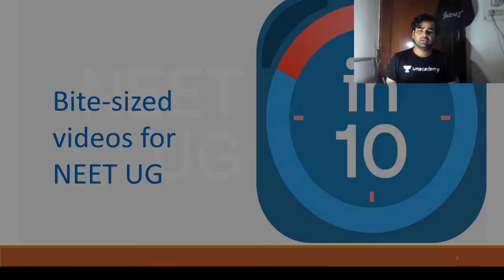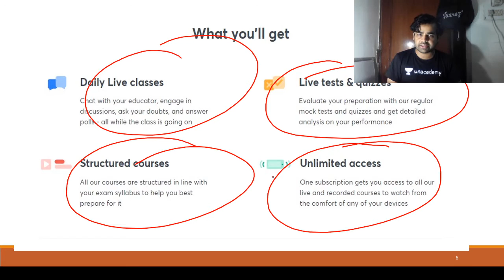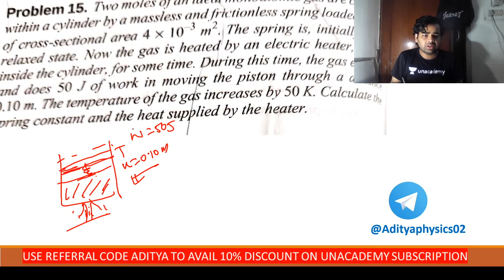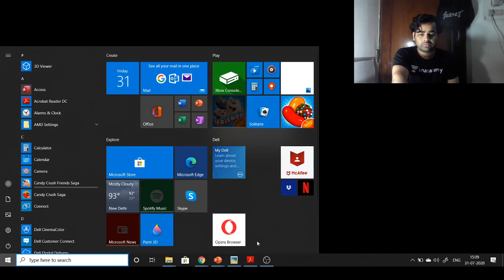Laws of Thermodynamics - Questions | NEET Physics | NEET UG in 10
This bite-sized video covers the details of the Laws of Thermodynamics - Questions in a nutshell. NEET UG aspirants should utilize these videos for a quick revision and concept clarity. These bite-sized videos are the best for people looking for concise information to crack the NEET UG with flying colors.

Unacademy Subscription Benefits:

1. Learn from your favorite teacher
2. Dedicated DOUBT sessions
3. One Subscription, Unlimited Access
4. Real-time interaction with Teachers
5. You can ask doubts in a live class
6. Limited students
7. Download the videos & watch offline